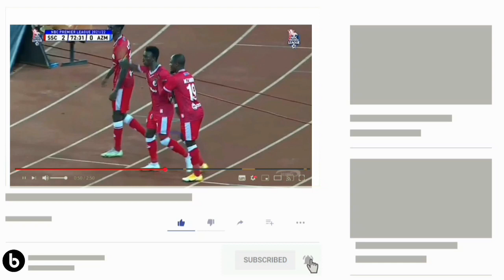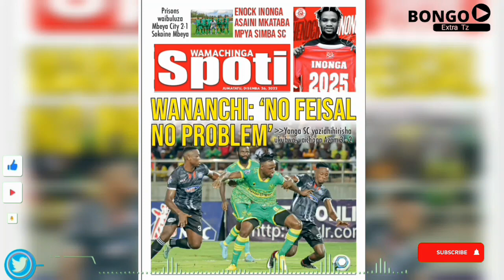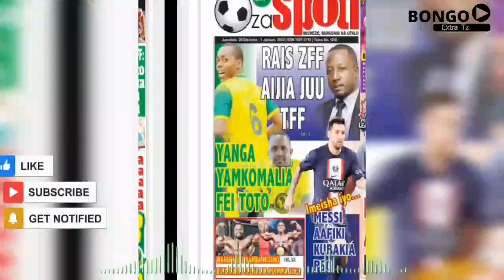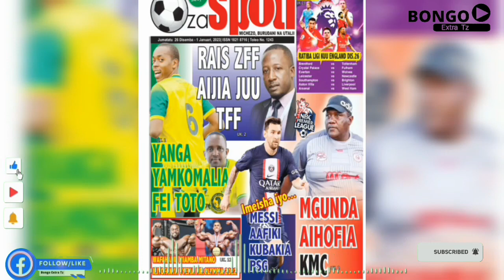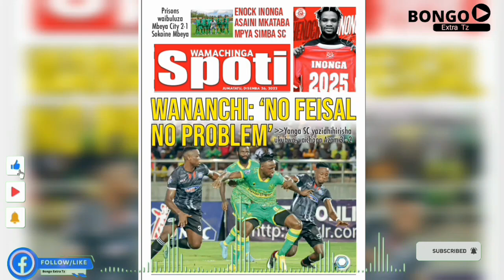Magazeti ya leo,26/12/2022 Magazeti ya leo asubuhi jumatatu,magazeti ya michezo leo jumatatu